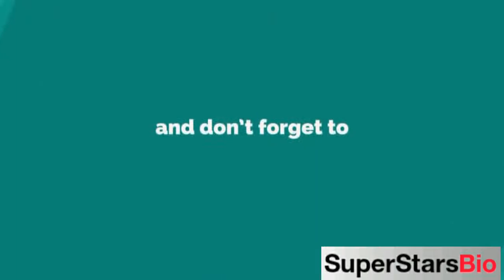Lakshmi Priya Chandramouli Indian Actress Biography & Lifestyle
Quick Facts
KNOWN FOR
Maya (2015)

FULL NAME:
Lakshmi Priyaa Chandramouli

PROFESSION:
Actress

NATIONALITY:
Indian

AGE:
37 years old (in 2021)

BIRTHPLACE:
Chennai, India

ZODIAC SIGN:
Aries